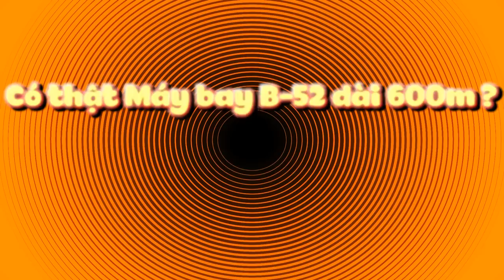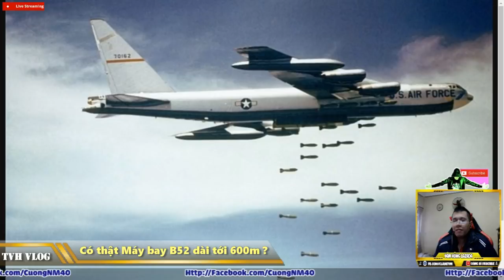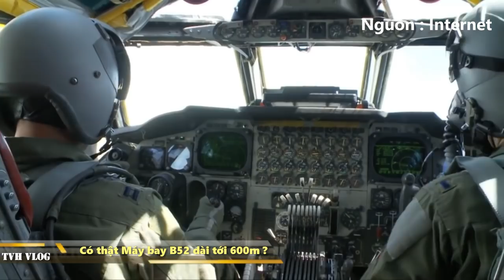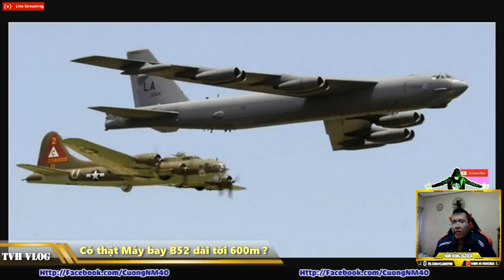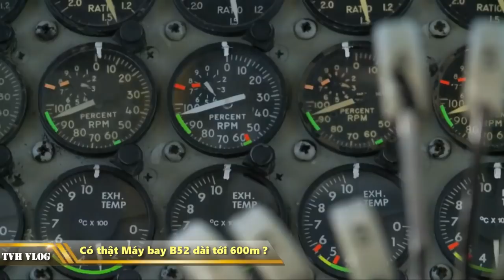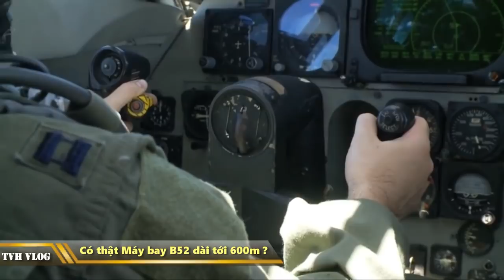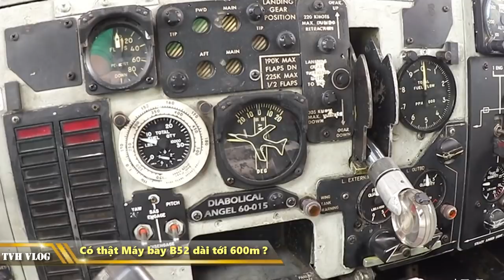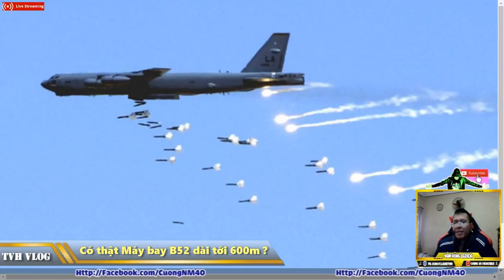Có thật máy bay B 52 dài tới 600m ? | Văn Hóng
Có thật máy bay B 52 dài tới 600m

Máy bay 600m

Máy bay nào dài 600m

Máy bay b 52 dài bao mét

B 52 dài bao mét

Độ dài máy bay b 52

Review máy bay b 52

B52 may bay

May bay b 52

600 mét b 52

b 52 dài 600m

Phạm tuân máy bay b 52 dài 600m

b 52 phạm tuân 600 mét

b52 600 m

► Xem lại all clip tại :

htttp://lazadareview.tk